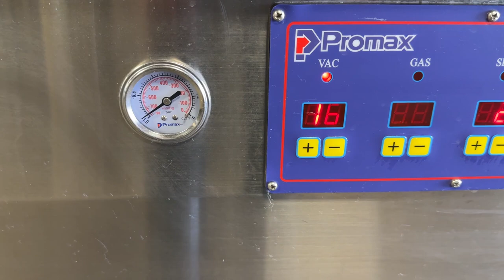Promax DC530 Vacuum Packaging Machine